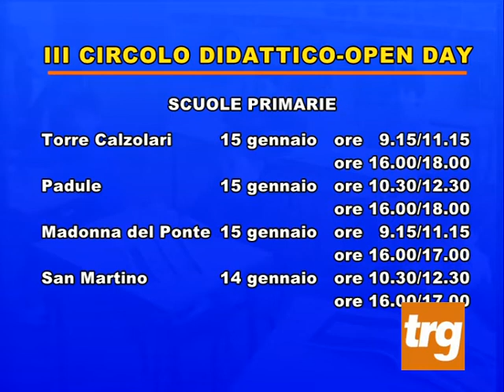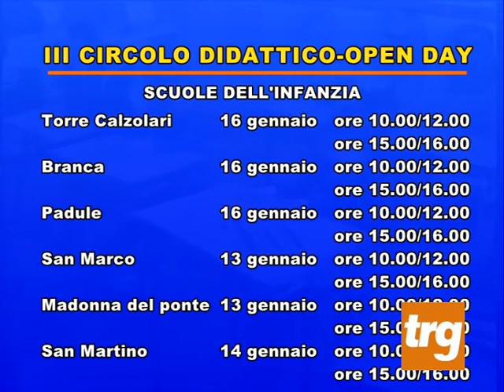Giornate di Open Day per il terzo circolo didattico di Gubbio